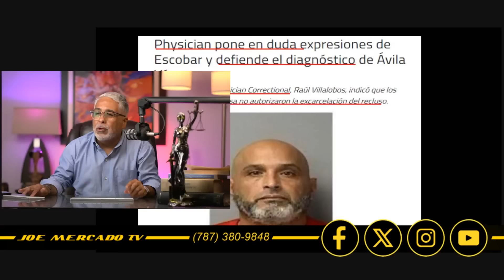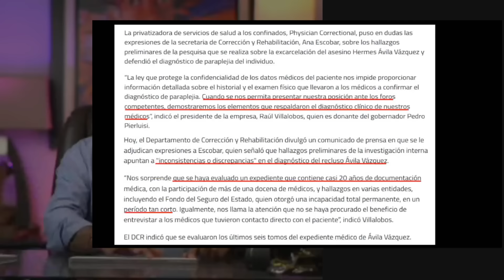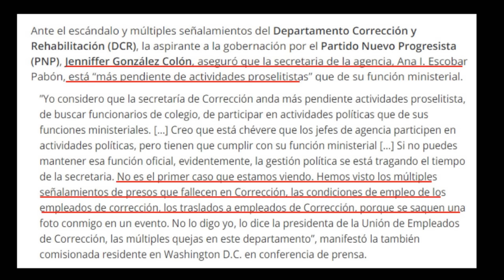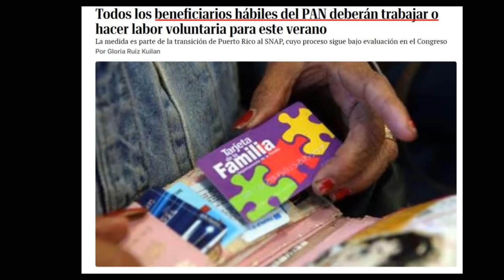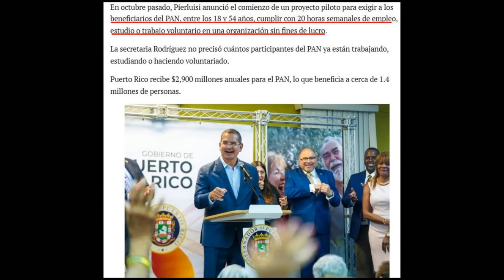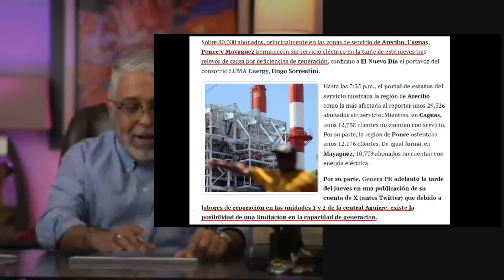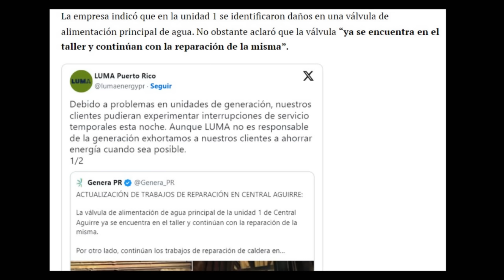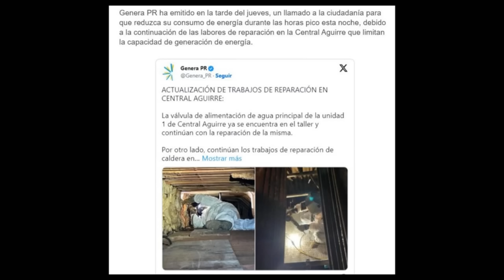SE ESPERA un FIN de SEMANA de APAGONES en TODA la ISLA